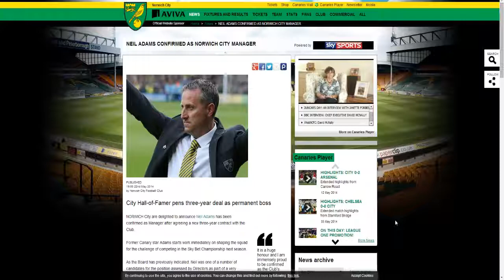NEIL ADAMS NORWICH BOSS - Rage reacts to Neil Adams - Rubbish 'n' Rage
With the appointment of Neil Adams at Carrow Road, Rage decides to give his view on the situation taken place.

Just note this is my view...